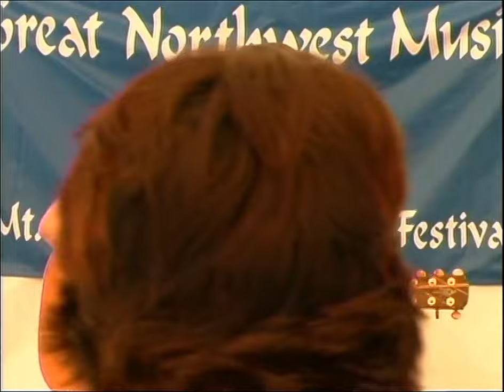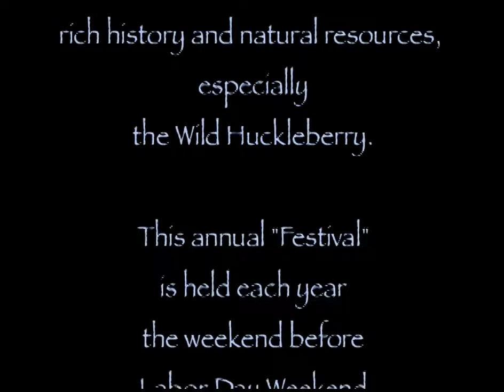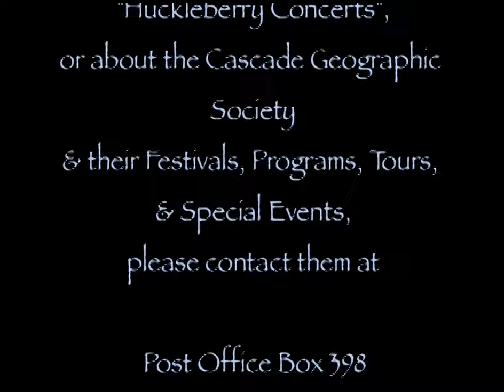TONY GRAHAM - Live Performance - Mt. Hood Huckleberry Festival 2005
Performance recorded live at Mt. Hood Huckleberry Festival 2005.
Held at Mt. Hood Village - 65000 US-26, Welches, OR 97067.
Produced by Michael P. Jones and Nita J. Kreuzer.
Shot and edited by Nowhere Video Productions.